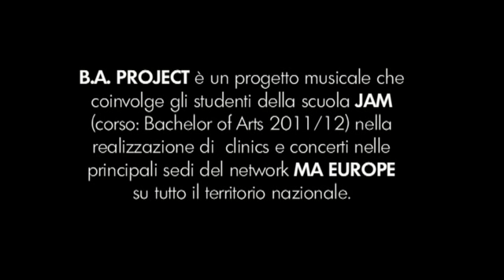Progetto musicale studenti corso Bachelor of Arts in Musica Contemporanea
B.A. Project è un progetto musicale che coinvolge gli studenti del corso Bachelor of Arts in Musica Contemporanea, nella realizzazione di clinics e concerti nelle principali sedi del network MA Europe su tutto il territorio nazionale. Il gruppo di studenti sarà coordinato e diretto da Fabrizio Bertolucci.
Istituto Jam Centro Musica Moderna di Lucca.